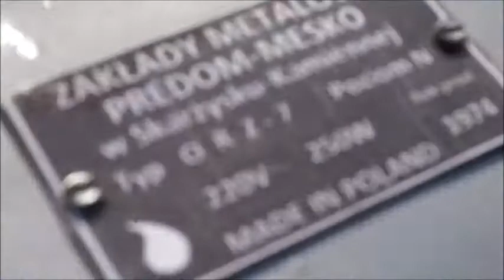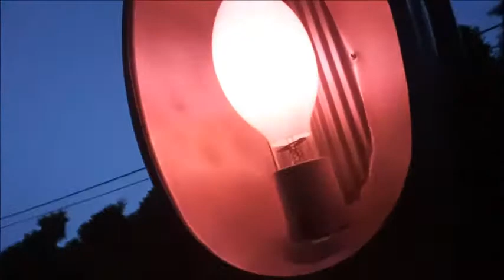Oprawa Uliczna ORZ 6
Prezentacja oprawy oświetleniowej zewnętrznej mocy 400 watt.
(tabliczka znamionowa na klapie nosi nieprawdziwe informacje)